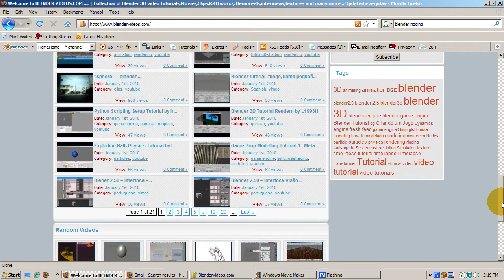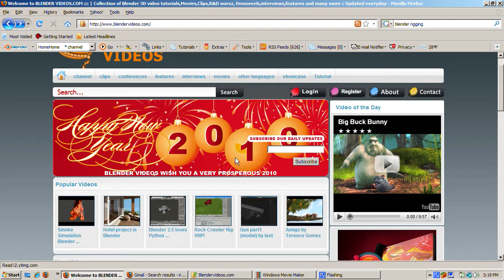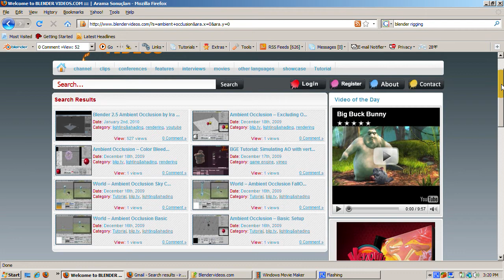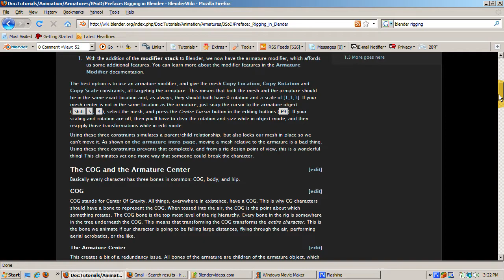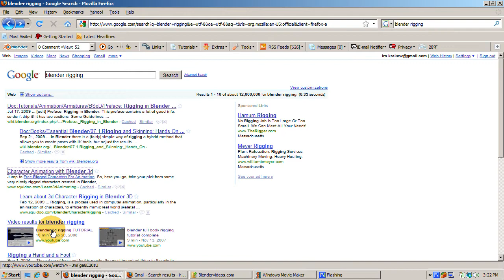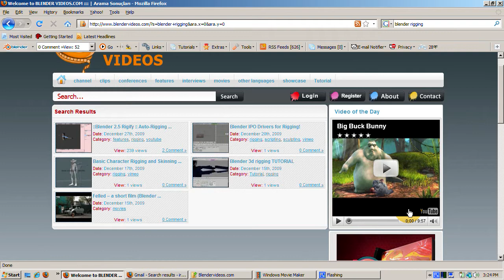Blendervideos.com - Google For Blender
I don't claim to have a monopoly on Blender knowledge.  Quite the opposite.  Blender is blessed to have an active community of smart, active users, who are enthusastic about sharing their wisdom with others.  A recent example of this is Blendervideos.com, a Blender focused Web site that is, amazingly, only a couple of weeks old (the first post was about December 16, 2009) but, even in this short time, is now crammed with useful articles and tutorials about Blender. Think of blendervideos.com as "Google for Blender".

The purpose of this video is to introduce blendervideos.com and to encourage you to contribute to it.  In addition, I have been asked numerous times questions like Where should I start in learning Blender?  What's the best Blender book?  Where is all the information I need to get up to speed in Blender?  How do I learn about a particular Blender feature?  I want to show you how I do my Blender research.